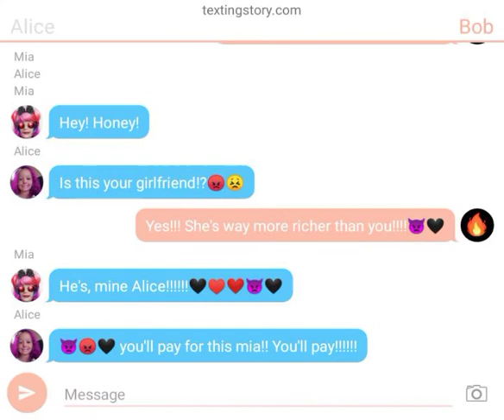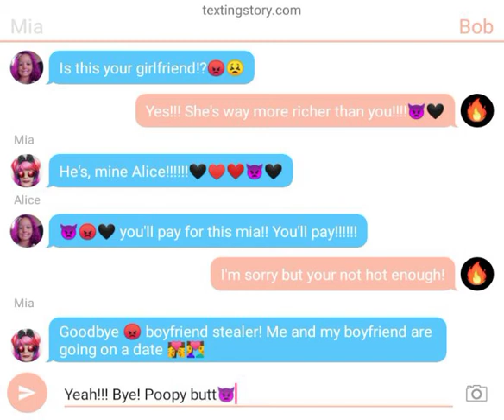Heart breaking text story that will break your heart!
This is a really sad 😢 and heartbreaking 💔 story